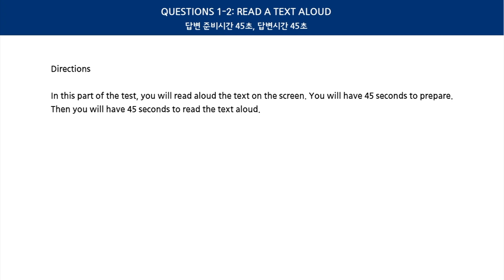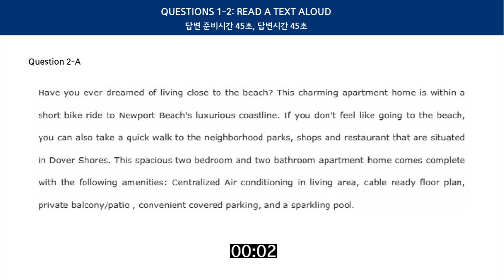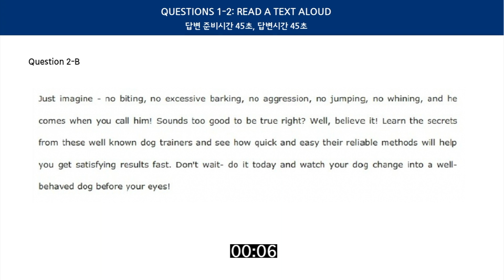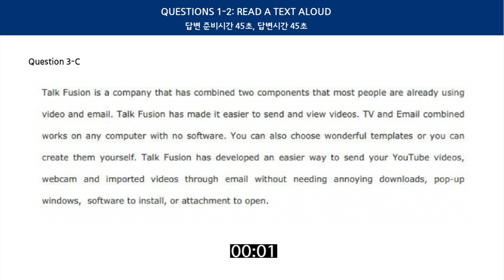2022 TOEIC speaking mock2 (part1) - 토익스피킹 파트1 (3문제)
📣 영상은 매주 금요일에 업데이트 됩니다!

혼자 공부하는 토익 스피킹 준비생들을 위한 영상입니다.
표현을 쉽고 명확하게 주제를 전달하는데 목적을 두고
천천히 연습해보세요 :)